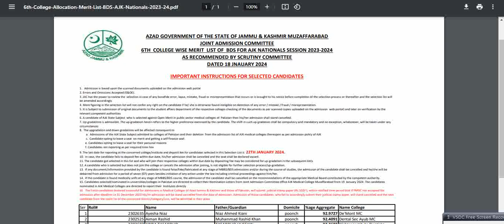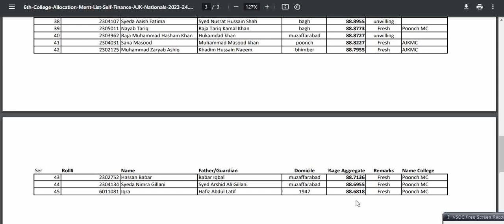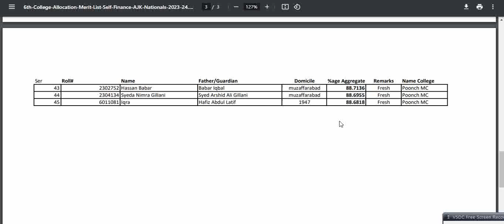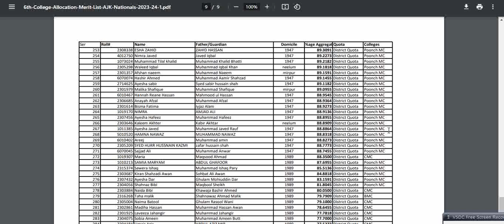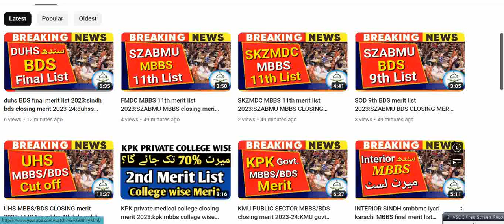AJK NATIONALS 6th MBBS/BDS merit list 2023:AJK Self finance merit list:AJK medical colleges merit